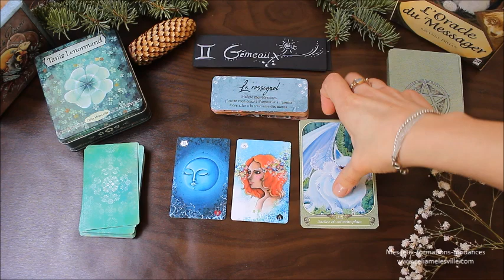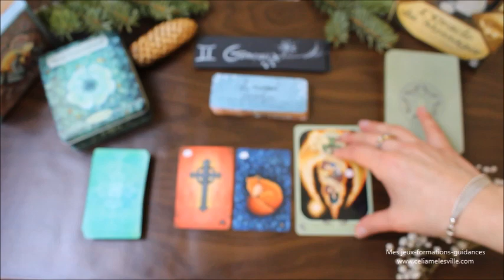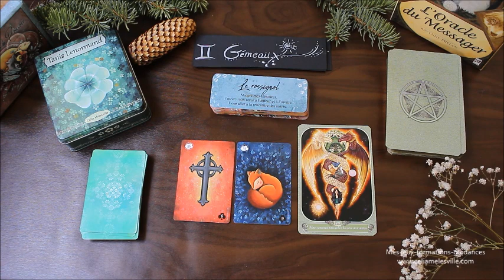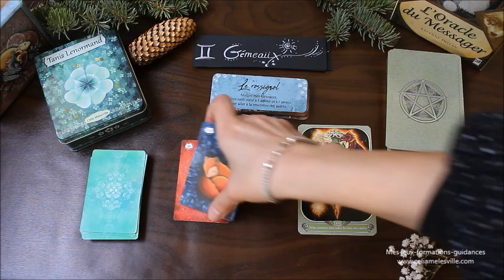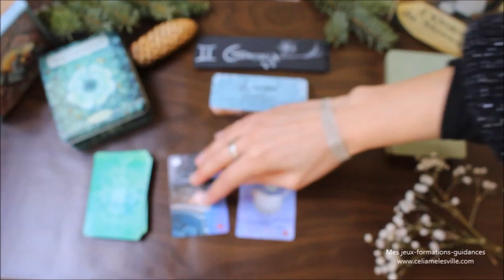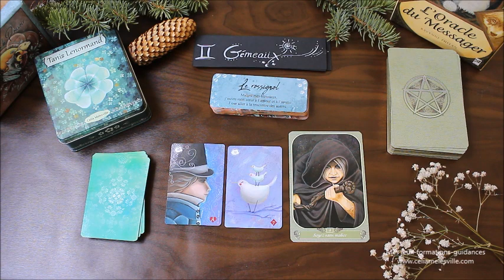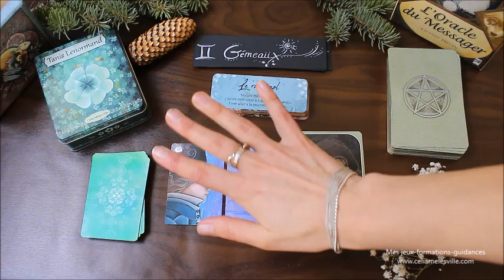♊️GÉMEAUX - MARS 2020 ♊️ Horoscope - Echanges sincères